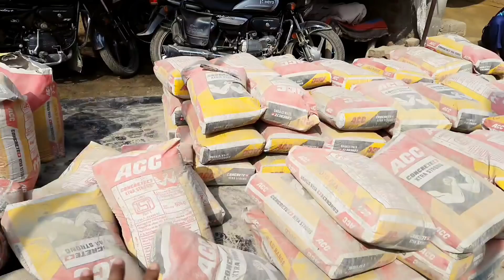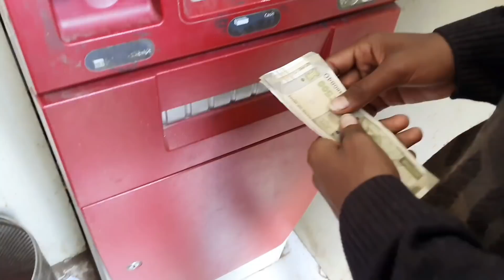Finally आज घर पर लेंटर डर गया 🔥 Shivam Kohli Official